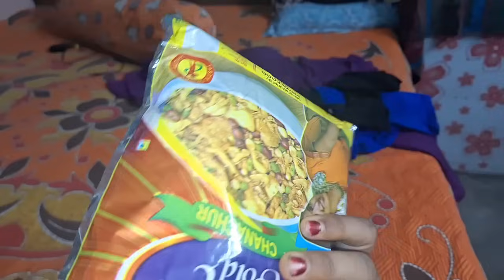অবশেষে ঘর থেকে বেরিয়ে মুক্ত পরিবেশে এসে নিশ্বাস নিলাম// বন্ধু দের সাথে চা খেতে গেলাম।